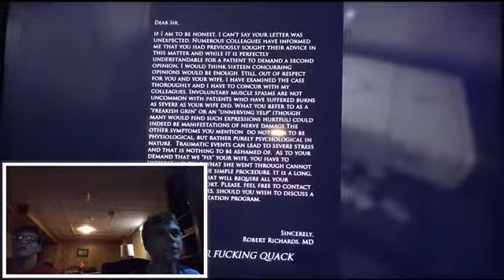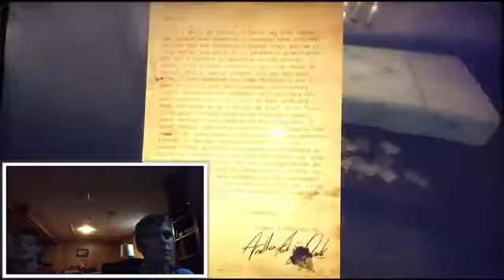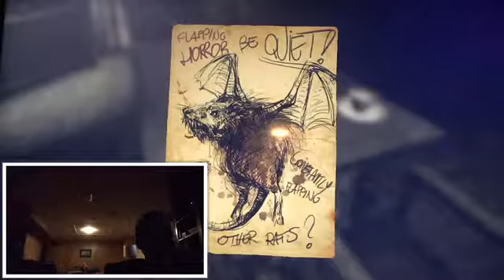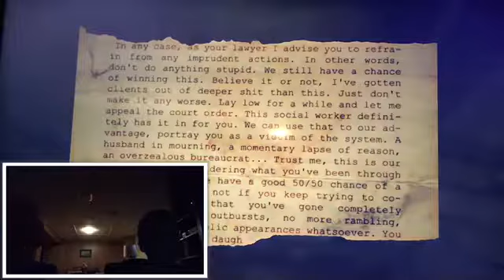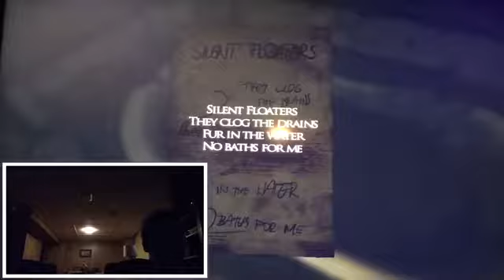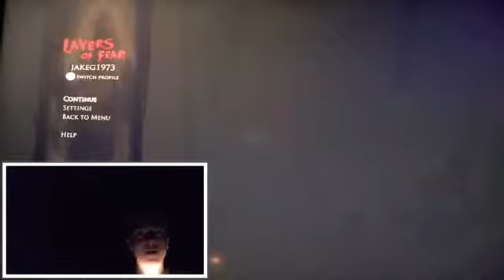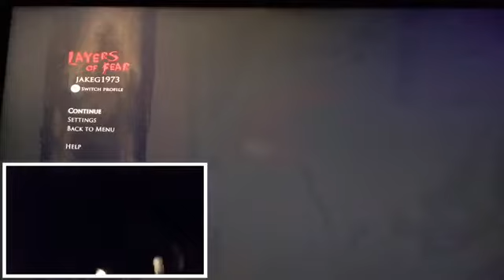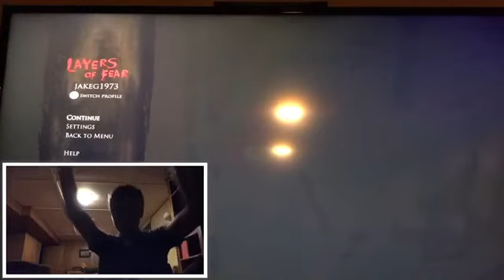Layers of Fear with Tjwolfstar #4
Hey guys today I am playing Layers of Fear with Tjwolfstar and also which one is better

This is a channel about me shooting dragon doing different things like vlogs, gaming videos and MORE. I hope you guys join the team and watch my videos, but I want to say that you guys are always the best and you guys help my channel so much so I want to say thank you guys so much for the support and I love every single one of you 😃👍